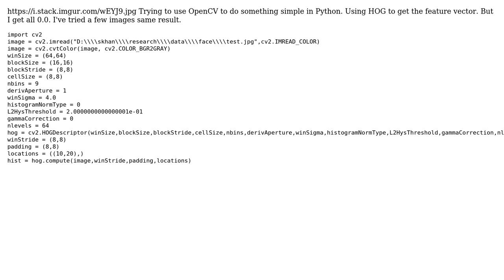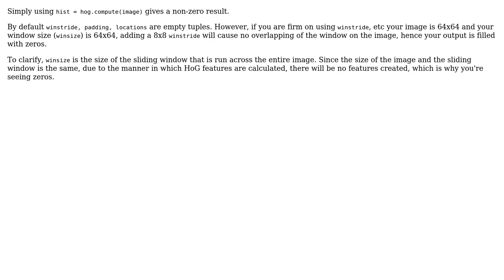Using HOG to get image descriptors but hog.compute always returns 0.0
With thanks & praise to God, and with thanks to the many people who have made this project possible! | Content (except music & images) licensed under CC BY-SA | Music | Images & others | With thanks to user Shawn Mathew user aibrain and the Stack Exchange Network Trademarks are property of their respective owners. You are responsible for your own actions.